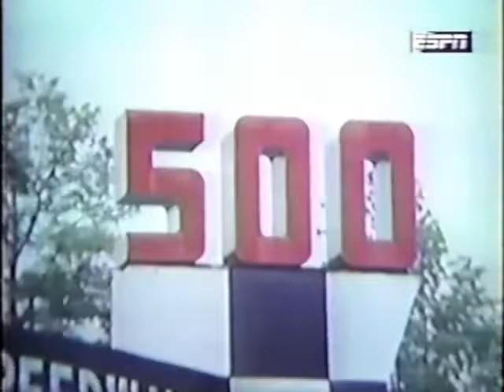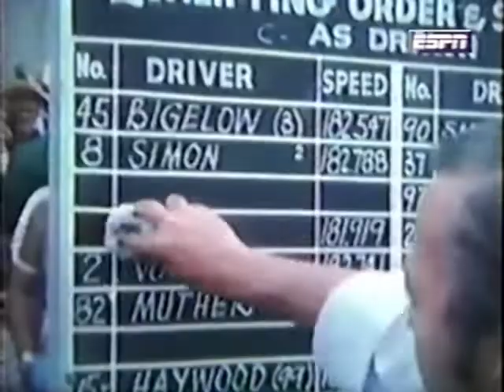1980 Indianapolis 500 Film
This is the 64th Indianapolis 500, run on May 25, 1980.

NOTE: While I use the host segments for the Indy 500: The Classics airing of the highlight film, this is, in fact, a combined version between the SpeedVision version and ESPN's Legends of the Brickyard series. Thus virtually the entire film is presented in one upload.

When the teams arrived at Indy to begin a new decade of speed, one thing was apparent. The road to success went through the Jim Hall team, which had a different driver for 1980, as 2-time Indy winner Johnny Rutherford replaced 3-time Indy champ Al Unser, who was dissatisfied with car owner Jim Hall over who should have gotten credit for the design of the Chaparral car. But there was no doubt that was the car to beat, and in a year that saw the deepest rookie field in many years attack the Brickyard, it would be experience that would win out.

There were 24 rookies entered and nearly half of them qualified for the race, including future NASCAR star Tim Richmond, sports car racing legend Hurley Haywood, and Bill and Don Whittington, who won the 24 Hours of LeMans in 1979 and before they arrived at Indy, had become the first pair of brothers to race in the Daytona 500 as rookies, and would make the same history at Indy.

During qualifications, Rutherford, Mario Andretti, and Bobby Unser qualified for the front row, making 1980 only the second year that the front row was comprised of three winners (1975 had been the only previous time that happened). But that was about the only thing predictable about qualifications in 1980, because defending Indy champion Rick Mears was outqualified by Spike Gehlhausen and Jerry Sneva, the latter driving a Jim Hall car that Al Unser had driven in 1978. Jerry's more distinguished brother, Tom, had a rough go, qualifying 14th and then crashing in between the two qualifying weekends. His team would bring out a back-up car and start last, but he wouldn't stay there. It was even worse for 1973 winner Gordon Johncock, who fractured his left ankle during the first week of practice, but persevered. Pole day also saw one of the biggest blunders ever made when Janet Guthrie's team waved off a run that would have easily qualified her for the race. She would never get another chance, as horrendous weather during the second qualifying weekend prevented her from making another bid. That wasn't the case for Tim Richmond, who despite his own pre-qualifying mishap, did qualify on the second weekend and contended into the second half of the race.

With 10 rookies sprinkled throughout the field and the veteran drivers worried about a lack of horsepower, many feared a caution-marred race, and unfortunately, that's exactly what transpired. While Rutherford and Bobby Unser dueled early, the caution came out four times in the first 100 miles, including for one crash involving two rookies (Bill Whittington and Dick Ferguson) and another for the surprisingly strong Spike Gehlhausen, allowing other drivers to lead, such as rookie Roger Rager, veteran George Snider, Johncock, and Pancho Carter, who would later be penalized one lap for passing the pace car. Andretti also led in the early stages (before dropping out, of course), the first time he led at Indy since his 1969 win.

But the biggest benefactors were Tom Sneva and fellow last row starter Gary Bettenhausen, who was the slowest qualifier. Both moved into contention as the cautions and attrition mounted (there were 13 caution periods in this race). Both Unser brothers, Jerry Sneva, A.J. Foyt, and Snider were also among those that fell by the wayside, as would Rager, who got caught up in veteran Jim McElreath's mishap.

But nothing could stop Rutherford, who late in the race, had Rick Mears to deal with, but Mears eventually fell victim to a late flat tire, and Rutherford won by 30 seconds to become Indy's sixth 3-time winner. But the real stories lied in those who finished behind JR. Sneva became the first driver ever to lead the race after starting last (he led 13 laps). Bettenhausen, the slowest qualifier, wound up third, the highest finisher for a driver that was the slowest qualifier. Johncock, who also led early, finished fourth with a broken ankle. Mears wound up fifth, followed by Carter, who would have finished second, if not for that one lap penalty for passing the pace car. Danny Ongais was next, in seventh place, followed by veteran Tom Bigelow. Ninth place (and Indy's top rookie honors) went to Tim Richmond, who ran out of fuel on the final lap and was given a ride to victory lane by JR. Rounding out the top ten was another rookie, Greg Leffler, in Sherman Armstrong's third car, all of which finished in the top 10 (Both Bigelow and Bettenhausen started in the back row).